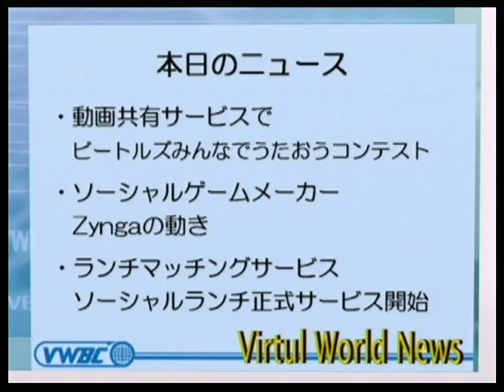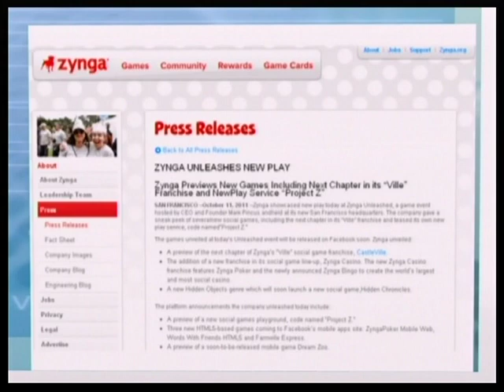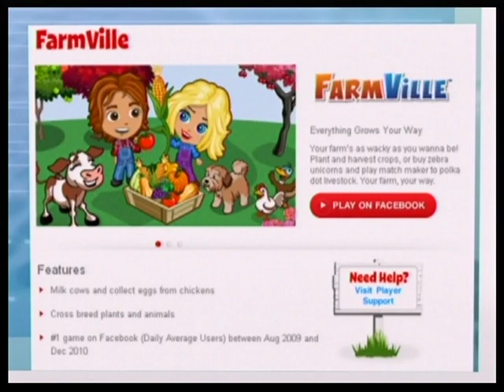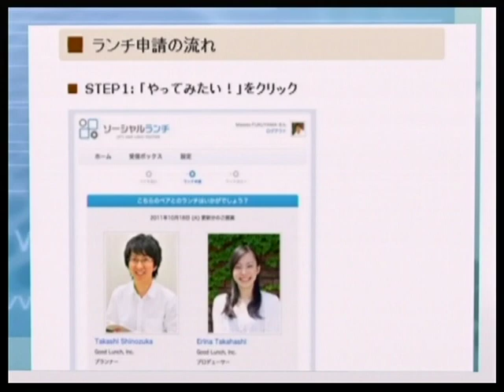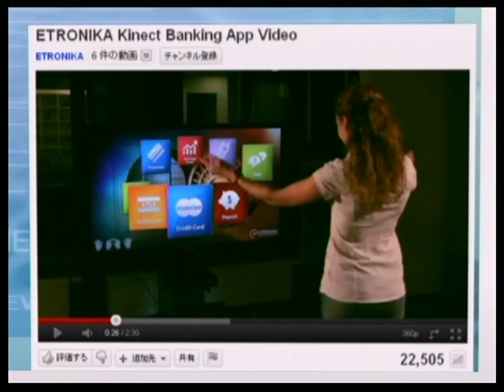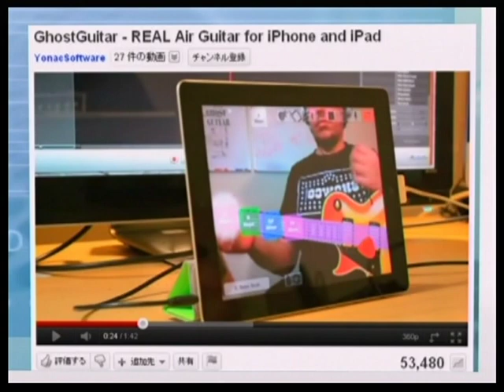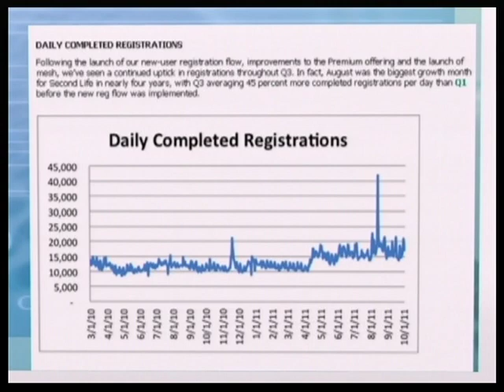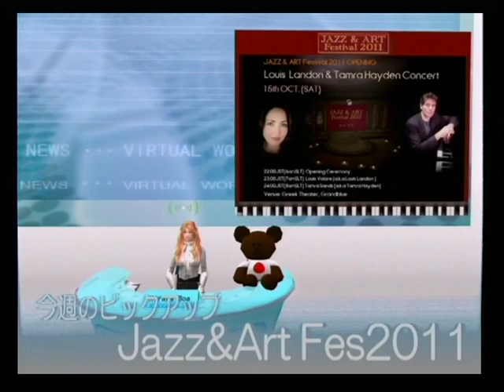バーチャルワールドニュース20111021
2011年10月21日放送分